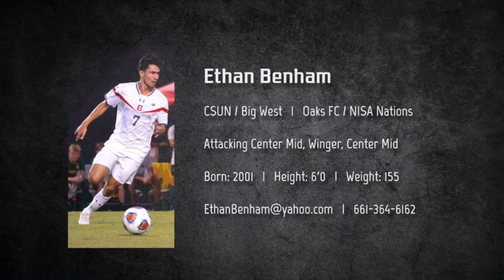Ethan Benham Soccer Highlights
Highlights from CSUN Men’s Soccer and Oaks FC